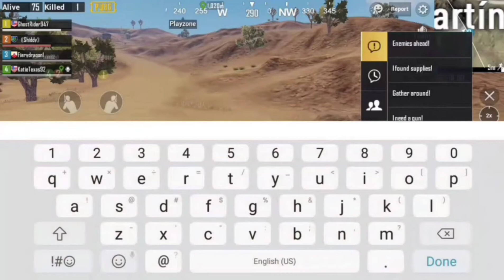PUBG Mobile: Randomness tres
WAIT TILL THE END. lol